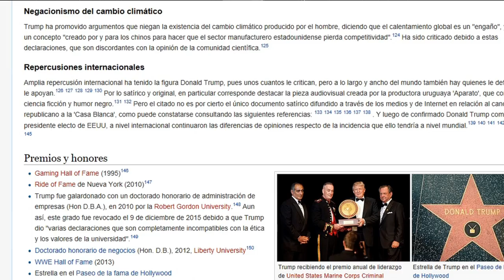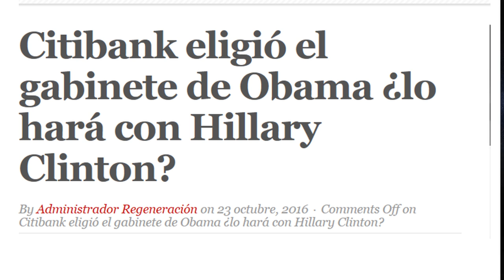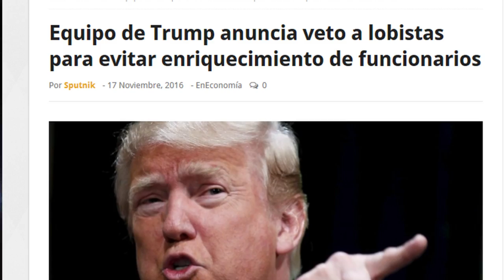Trump: formando un gobierno de ultra conservadores no lobistas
El presidente electo Donald Trump se da prisa en formar gobierno, pero ¿quienes son los integrantes de su nuevo gabinete y qué nos dice eso del rumbo que tomará el gobierno Trump?.